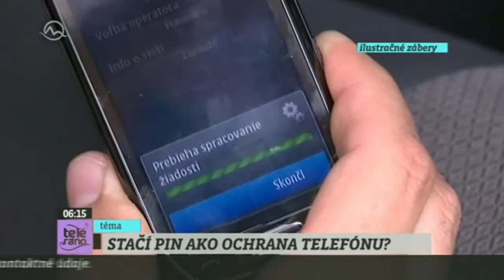Telerano: PIN v mobile, časť 1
Jozef Orgonáš vysvetľuje ako si treba správne voliť PIN v mobilnom zariadení.